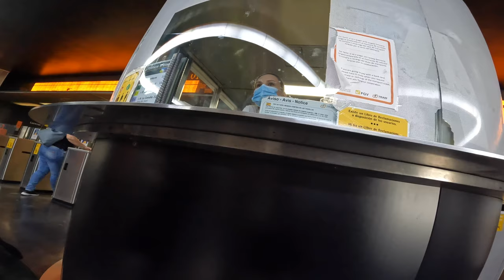De Murcia a Benidorm en Bici, Tren y Tranvía. Abril 2022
Así fue nuestro pequeño viaje en bici, tren y tranvía de Murcia a Alicante y Benidorm. Vemos la infraestructura ferroviaria y ciclista.